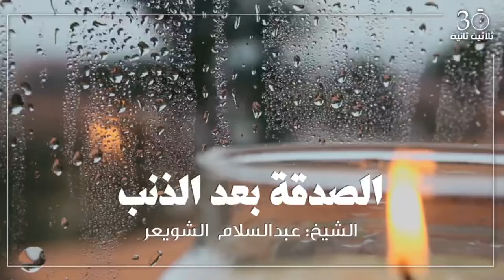الصدقة بعد الذنب 🎙| الشيخ: عبدالسلام الشويعر حفظه الله تعالى .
الصدقة بعد الذنب
🎙| الشيخ: عبدالسلام الشويعر حفظه الله تعالى .

قال ابن الجوزي - رحمه الله - :

السعيدُ من ذل لله، وسأل العافية؛ فإنه لا يُوهَبُ العافية على الإطلاق؛ إذ لابدَّ من بلاء، فلا يزال العاقل يسأل العافية؛ لتِغلِب على جُمهُورِ أحواله، فيُقرّبُ الصبر على يسير البلاء..

وفي الجملة؛ ينبغي للإنسان أن يعلم أنه لا سبيل الى محبوباته خالصةً، ففي كُلِّ جُرعةٍ غُصَصٌ، وفي كُلِّ لُقمةٍ شجًا..

وعلى الحقيقة؛ ما الصبرُ الا على الاقدار، وقلَّ أن تجري الأقدارُ إلا على خلافِ مُرادِ النَّفس؛ فالعاقل من دارى نفسه في الصَّبرِ بوعدِ الأجر، وتسهيلِ الأمر؛ ليذهبَ زمانُ البلاء سالمًا من شكوى، ثم يستغيثُ بالله تعالى سائلًا العافية.

📖 صيد الخاطر (٢٩٦)